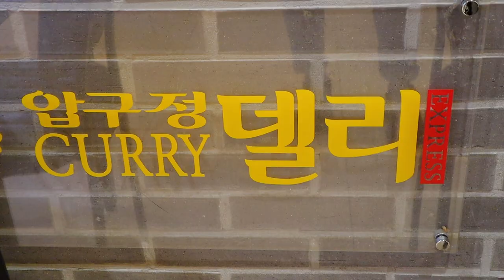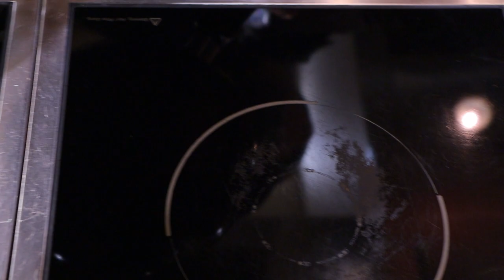평택 회오리 오므라이스달인 / tornado omelet master - korean food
🔔 Subscription
💰 Price
KRW 7,000 ~ 9,000 won